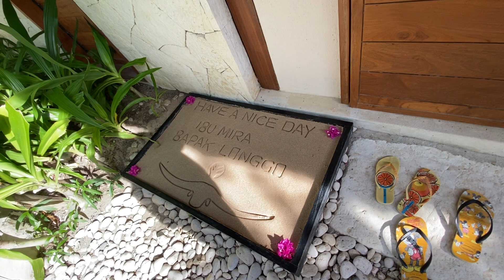Raja Lamba Nihi Sumba Villa Tour